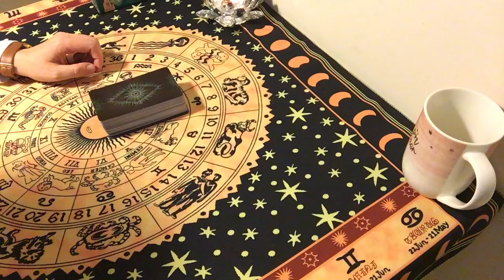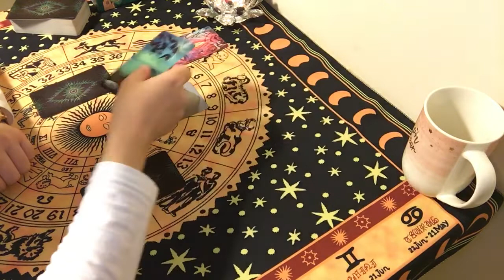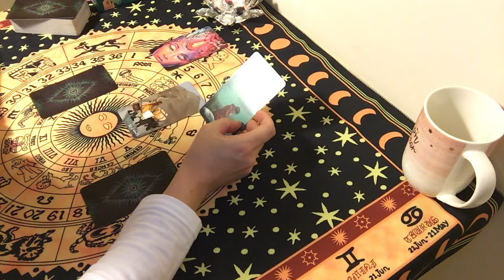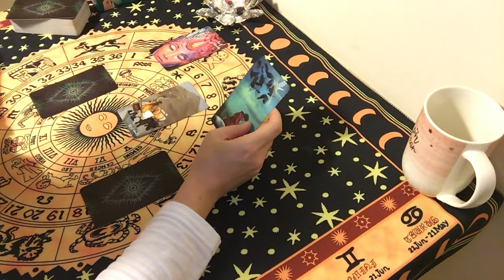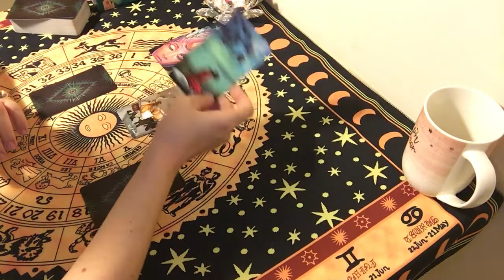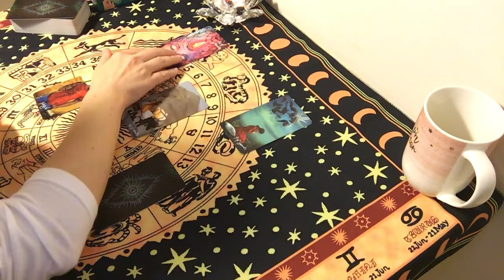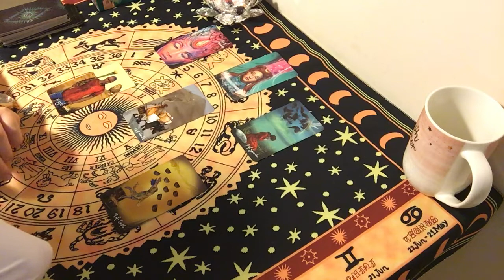TAROT - czytanie na LISTOPAD 2020 - BLIŹNIĘTA: „Zdejmij maskę, pozbądź się balastu”.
Talia użyta w rozkładzie: The Light Seer’s Tarot.
Jak sprawdzić swój kosmogram: strona www: astromagia.pl, zakładka: horoskop urodzeniowy.